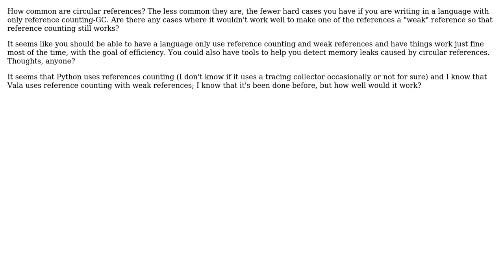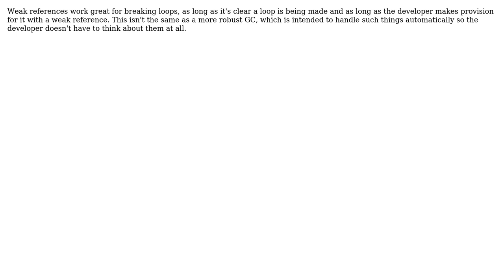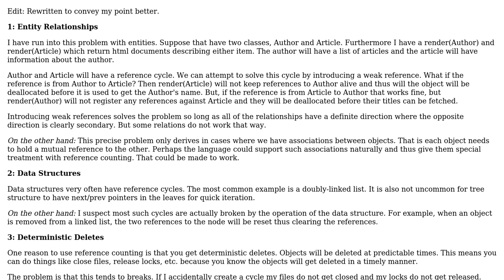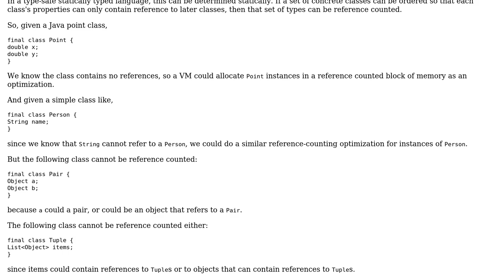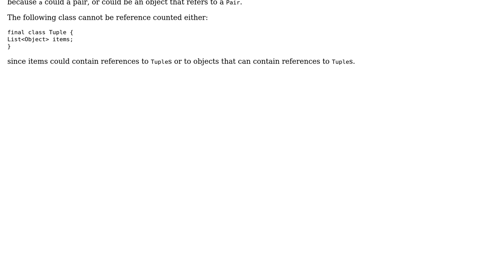How common are circular references? Would reference-counting GC work just fine?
Software Engineering: How common are circular references? Would reference-counting GC work just fine?

With thanks & praise to God, and with thanks to the many people who have made this project possible! | Content (except music & images) licensed under CC BY-SA | Music | Images & others | With thanks to user Winston Ewert user user281377 user sbi user Roman Zenka user Mike Samuel user Michael K user Matthieu M. user David Thornley user compman user Apalala and the Stack Exchange Network Trademarks are property of their respective owners. You are responsible for your own actions.